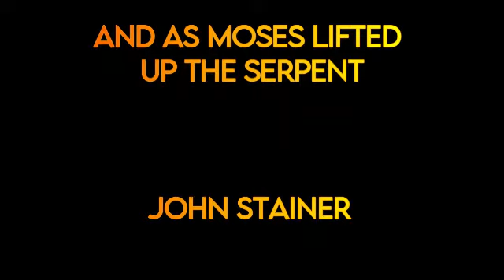08. And as Moses lifted up the serpent || BACMAC Choir || Crucifixion by John Stainer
08. And as Moses lifted up the serpent.

The eighth song in the Crucifixion by John Stainer performed by BACMAC Choir at the 2021 Bishop Appreciation and Passion Week Opera Concert held at AVMCC, Ikeja.